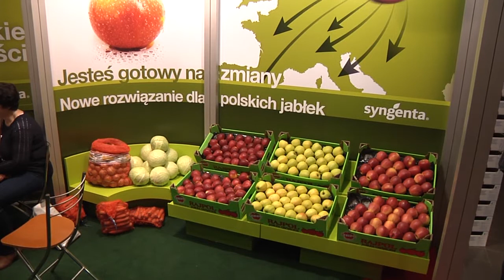Rekordowa ilość zjedzonych jabłek - na złość Putinowi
Pół roku od wprowadzenia rosyjskiego embarga na polskie jabłka, czołowi przedstawiciele handlu i eksportu owoców oceniają, jaki wpływ na sytuację w której znaleźli się producenci flagowego, rodzimego owocu, miała akcja "Jedz jabłka na złość Putinowi".